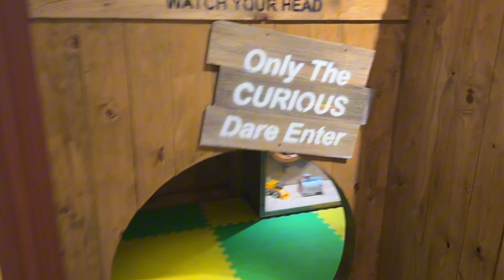Ripley's Believe It or Not | Genting Highlands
Ripley's Believe It or Not! is a popular attraction that features a collection of oddities, artifacts, and exhibits showcasing unusual and extraordinary phenomena from around the world. Visitors can explore interactive displays, marvel at bizarre artifacts, and learn about strange and fascinating facts. It offers an entertaining and unique experience for people of all ages who enjoy the unusual and the extraordinary.

Ripley's Believe It or Not! in Genting Highlands offers a wide range of exhibits and attractions designed to entertain and amaze visitors. Some of the highlights include:

Odditorium: Explore themed galleries filled with strange artifacts, unusual artworks, and interactive displays that challenge perception and ignite curiosity.

4D Motion Theater: Experience thrilling 4D movies with special effects that make you feel like you're part of the action, adding an extra dimension of excitement to your visit.

Jurassic Research Center: Encounter lifelike dinosaur replicas and learn about the prehistoric creatures that once roamed the Earth in this immersive exhibit.

Zombie Outbreak: Embark on a thrilling adventure as you navigate through a post-apocalyptic world overrun by zombies, complete with special effects and interactive elements.

Infinity Maze: Test your navigation skills in a mind-bending maze filled with mirrors and optical illusions, providing a fun challenge for visitors of all ages.

Overall, Ripley's Believe It or Not! offers a unique and memorable experience that combines entertainment, education, and awe-inspiring wonders for the whole family to enjoy.